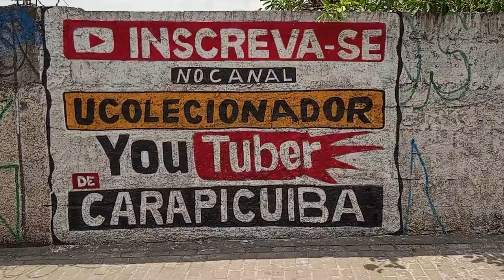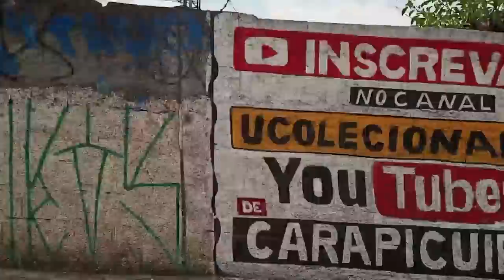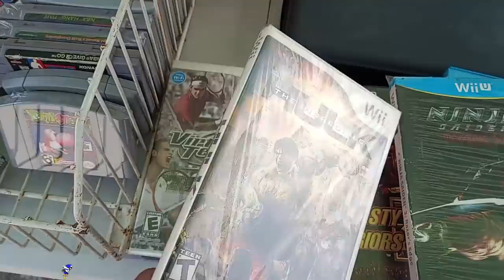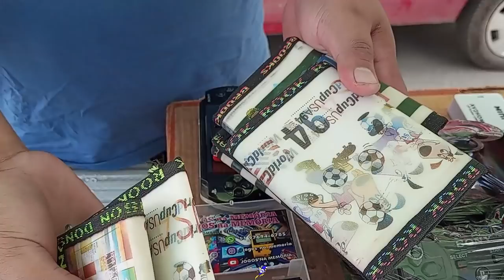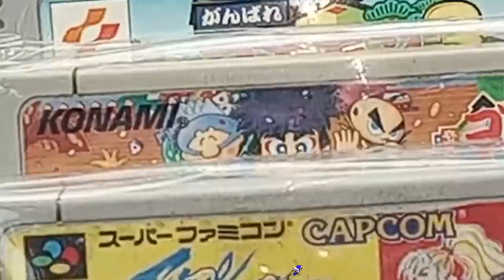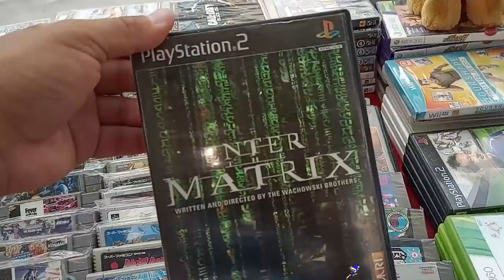CUIDADO ! Playstation 4 de Feira do rolo Quanto voce PAGA ?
DESCRIÇÃO DO VIDEO : Playstation 4 de Feira do rolo é assim , Quanto voce PAGA  ?encontrie um vendedor vendendo um aplaystation 4 nesse estado a um preço absurdo !

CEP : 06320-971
DIEGO RAMIRES !

🟣 PSN e LIVE: UColecionador
⭕ Skype: UColecionador2
🟣 YouTube Canal: UColecionador !